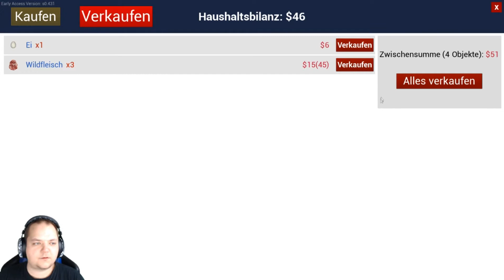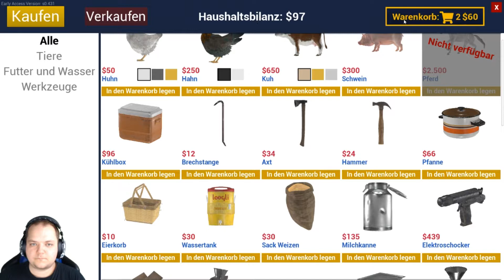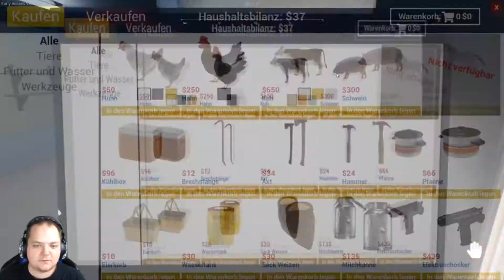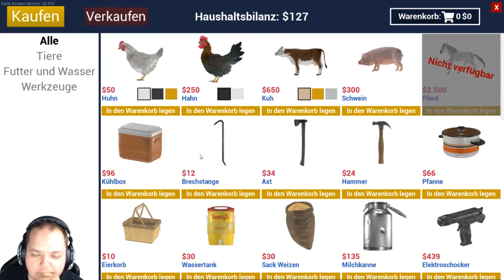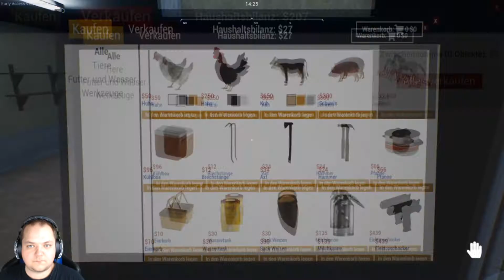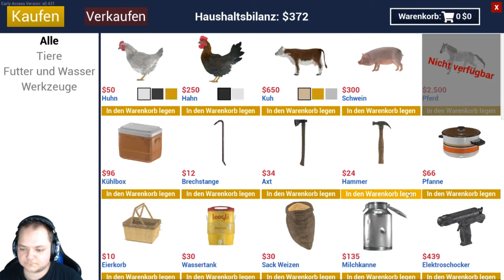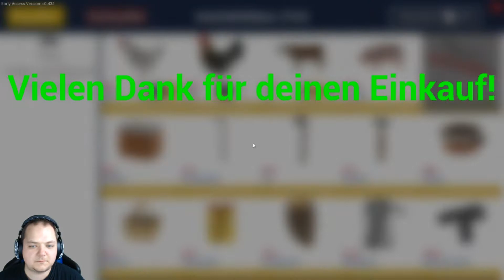ranche Simulator mehr hühner und ein Hahn im Korb #4